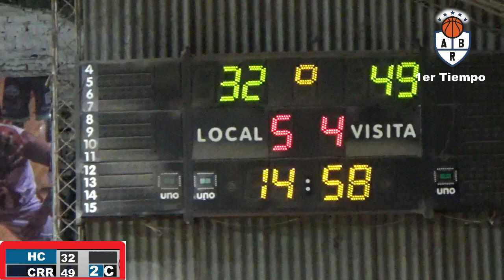Hindú Club vs Regatas Rcia U 17 ABR 1er Tiempo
Estadio Hindú Club Resistencia